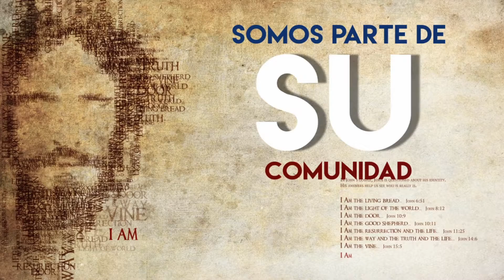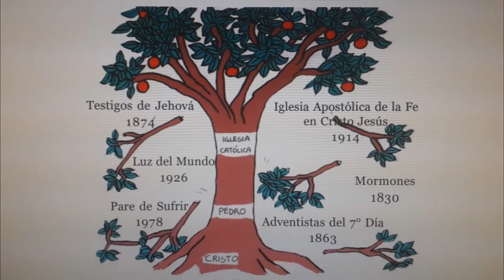Preguntas y Respuestas la Iglesia por Hna Edilma Tarazona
Si alguien se sale de la Iglesia que fundo Cristo ¿Puede salvarse? y si se sale sin saber es la única iglesia que fundo Cristo igualmente ¿comete pecado? ,etc.